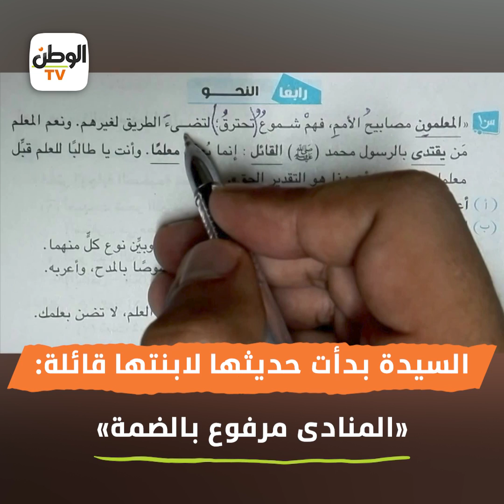ام تغشش ابنتها امام لجنة الامتحان على طريقة «خالتي فرنسا»: «ركزي يابت»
إعداد: عبد الرحمن شطا
مونتاج: محمد بداري